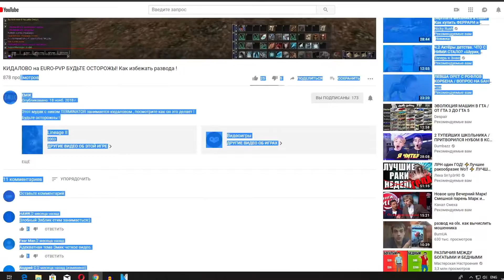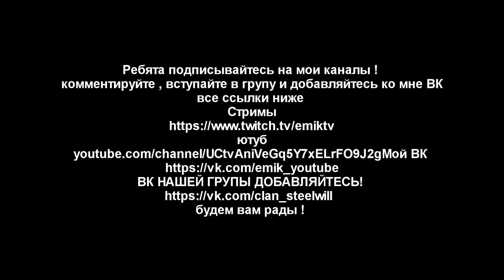Euro-pvp.com КИДАЛОВО НА СЕРВЕРЕ (развод на пк ) Как не попасть на разводняк 2 !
С комментируйте , вступайте в групу и добавляйтесь ко мне ВК
ВК НАШЕЙ ГРУПЫ ДОБАВЛЯЙТЕСЬ!
будем вам рады !